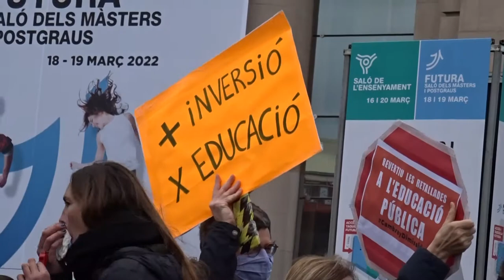16/03/2022 Piquet de la vaga educació camí al Saló de l'Ensenyament [contrainfos}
Barcelona 16 de març 2022
Segon día de vaga educativa ante el decret de Cambra. Unes 10.000 personas es manifestan en Barcelona.